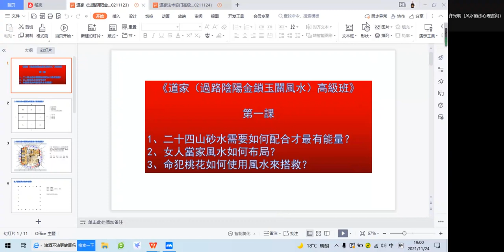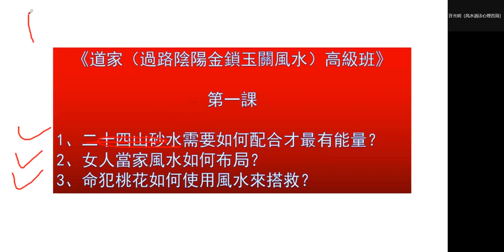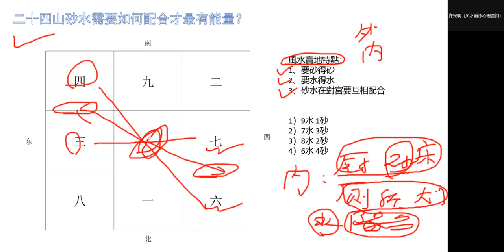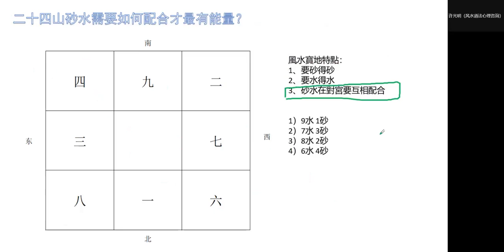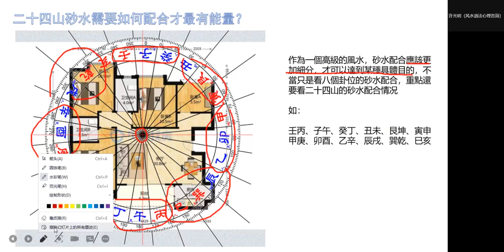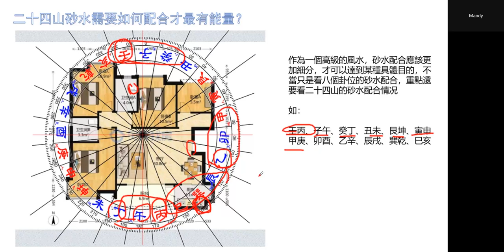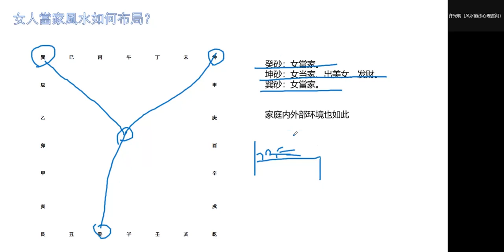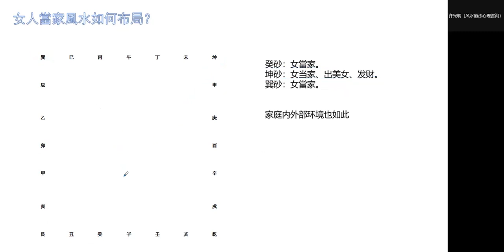金鎖玉關風水高階L1A︱線上課程​​​︱玄宇宙​​《古學今用學會 特約：自古有玄機​​》許光明老師 EP21 20211227（第二節）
Clip 1 Title : 道家(法術+奇門)應用高階高階Lec 1 Pt A clip-許光明老師
法術奇門，是依托陰盤奇門遁甲模式建立起來的具有預測、改命、修煉“三位一體”的系統法門；它包括“道、法、術”三個層面，是中國傳統文化研究與傳承中的玄學；在當今社會生活實踐中，具有很強的實用性、准確性和有效性；不但可以用來預測人生吉凶，調理疾病，而且可以通過在特定的時間和空間使用特定符咒，來巧取天機，進行商業戰略決策、戰術運籌和企業發展風水布局，以及修複人生能量、改變命運格局等。
Title:道家(過路陰陽金鎖玉關風水)高階Lesson 1 Pt A sample - 許光明老師
Desription:
過路陰陽(金鎖玉關)風水學，因其“簡單易學，斷事奇准“的緣故，迅速風靡長城內外，大江南北，在國內掀起了學習地理風水學的熱潮。十多年來，本人跟隨十多位民間高師苦心研學各門派風水學，對包括“過路陰陽風水學“在內的各門派風水學進行了嚴謹的理論分析研究和大量的實踐驗證，發現了《過路陰陽(金鎖玉關)風水學》簡單易學，斷事定性准確的特點。

Clip 3 Title 宮廷派(陽/陰)盤奇門遁甲中班介紹 --九逸老師
Description:
九逸老師是宮廷派遁甲第39代傳人，家裏是一直有供奉著36代的祖師爺牌位的，老師的爸爸是38代，爺爺是37代，在當地他們都是非常有名望的家族，一直都在為當地老百姓解決問題。
1.六親占斷體系詳解
2.催旺法
3.諸家奇門精要: 暗幹飛支，三門四戶，陽將陰神; 三甲開闔，八卦通氣，周遊百斷
4. 古星門奇門占法
5. 渾天星儀奇門技法概述
6.奇門私教課程一節（30-45分鐘）
    高班課程重點在於介紹諸家奇門占斷體系其精要之處，以及對奇門古籍經典內容的闡發。其中的催旺部分內容能更好的幫助學員提高自身氣運。